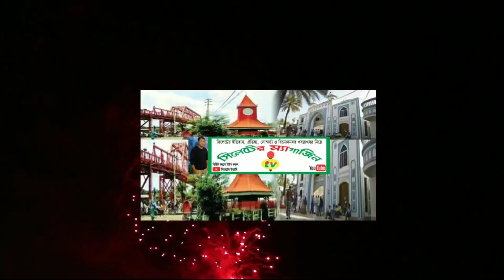গভীর রাতে সড়ক দুর্ঘটনা,প্রায় ৩৫ হাত নিচে খাঁদে সিএনজি পানিতে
গবির রাতে সড়ক দুর্ঘটনা,প্রায় ৩৫ হাত নিচে কাদে সিএনজি পানিতে